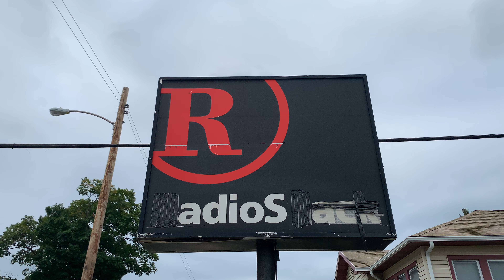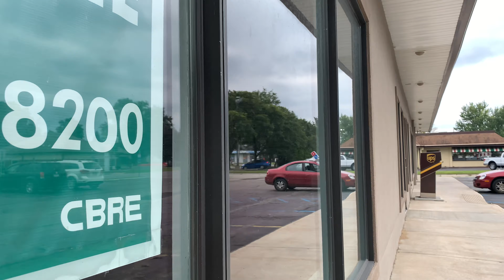Abandoned RadioShack La Porte, IN RadioShack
Shop at Kmart.com

Kmart items at Amazon

Toys R Us items at Amazon